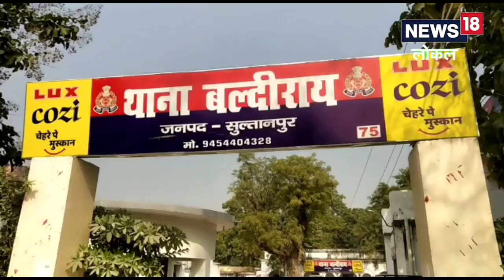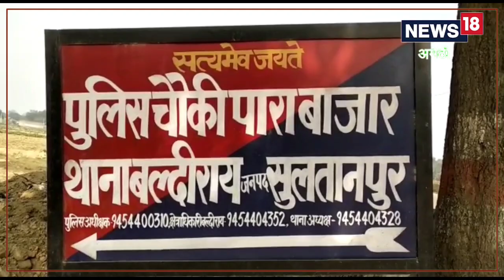5 साल के मासूम की चाचा ने की गला रेतकर हत्या, कुएं में फेंका शव, गिरफ्तार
पप्पू पाण्डेय/ सुल्तानपुर. उत्तर प्रदेश के सुल्तानपुर जिले में उस समय कोहराम मच गया जब पारिवारिक विवाद में एक कलयुगी चाचा ने अपने 5 साल के भतीजे का गला घोंटकर हत्या कर दी. घटना की सूचना पर पहुंची पुलिस ने मृतक बच्चे के शव को कुएं से बाहर निकलवाकर पोस्टमार्टम के लिए भेज मामले की तफ्तीश में जुट गई. दरअसल ये पूरा मामले बल्दीराय थाना के पूरे चेत मजरे देहली गांव की है. जहां घरेलू व पारिवारिक विवाद में एक कलयुगी चाचा श्यामू ने अपने पांच साल के भतीजे रितेश की गला घोंटकर हत्या कर दी और उसके शव को एक कुएं में फेंक दिया.

जानकारी के मुताबिक बुधवार की शाम रितेश अपने घर मे खेल रहा था तभी उसके चाचा श्यामू ने बहला फुसलाकर उसको घर से बाहर ले गया और गला घोंटकर उसकी हत्या कर उसके शव को गांव के बाहर स्थित एक कुएं में फेंक दिया. घर के बाहर खेल रहे रितेश की जब परिजनों ने तलाश शुरू की तो उसका कहीं कुछ पता नही चल सका.

पुलिस की पूछताछ में कबूला जुर्म
ऐसे में मृतक रितेश की मां ने अपने देवर श्यामू पर शंका व्यक्त करते हुए जब इसकी शिकायत पुलिस से की तो पुलिस ने आरोपित श्यामू को हिरासत में लेकर पूछताछ शुरू की. पुलिस की पूछताछ में पता चला की उसने ही अपने भतीजे रितेश की गला घोंटकर हत्या कर दी है और उसके शव को कुएं में फेंक दिया है, जिसकी निशानदेही पर पुलिस ने मृतक बच्चे के शव को कुएं से बरामद कर उसको पोस्टमार्टम के लिए भेज दिया है. साथ ही आरोपित श्यामू के खिलाफ पुलिस ने एफआईआर दर्जकर उसे जेल भेजने की कार्रवाई में जुट गयी है.